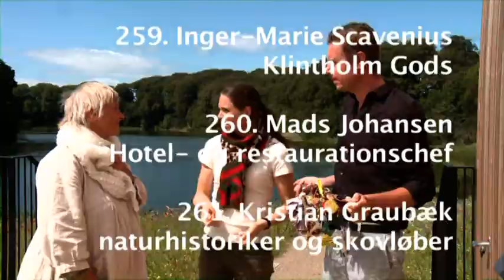Stafet 263 Landmand Benny Andersen, Lilleskovgaard, Borre